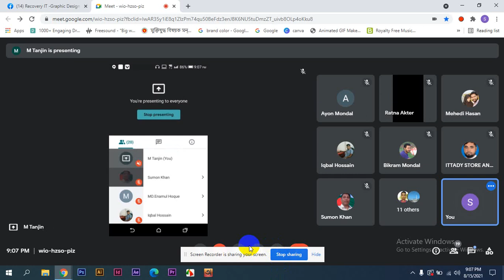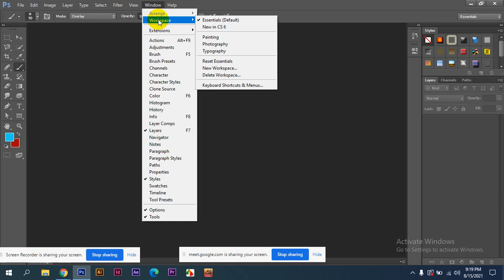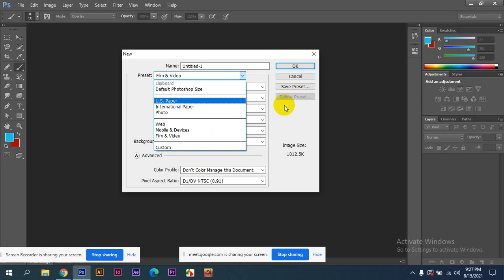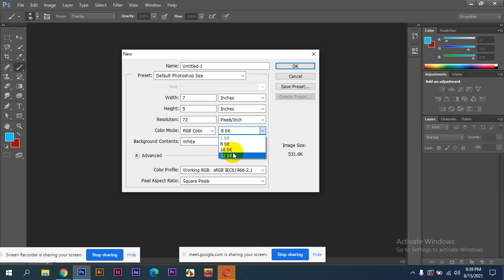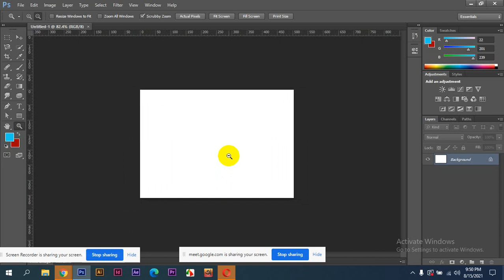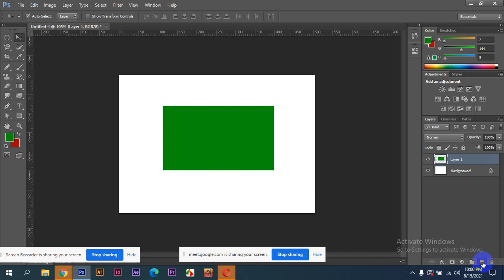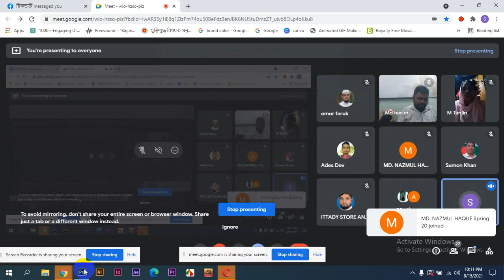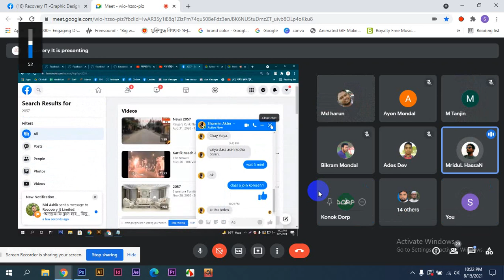গ্রাফিক্স ডিজাইন ব্যাচে ৬ষ্ট ক্লাসের গুরুত্বপূর্ণ ভিডিওটি দেখুনWatch Graphics Design1st class Video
Graphics Design 1st class Video With Sarmin Aktar
Graphics Design
Graphics Design -2057

আমাদের পেজ এ সরাসরি মেসেজ করুন ।
 আমাদের ঠিকানাঃ
২২০ (তৃতীয় তলা), বেগম রোকেয়া সরণি,পশ্চিম কাফরুল তালতলা,
(মেট্রো র‍্যাল পিলার নম্বর ৩৩২ এর সামনে) , মিরপুর ,ঢাকা .